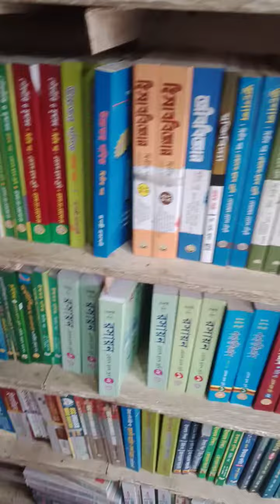SCHOOL BOOKS📚, ✏️📝 KORNOFULI PAGE O Varities BOOKS 📚 Available, DHAKA BANGLDESH.